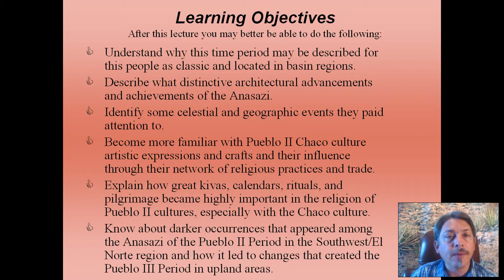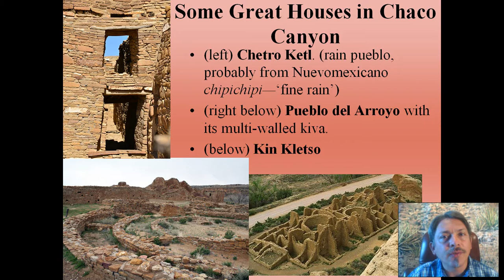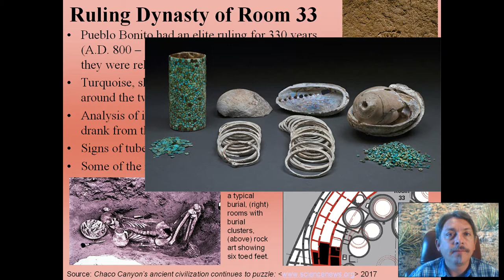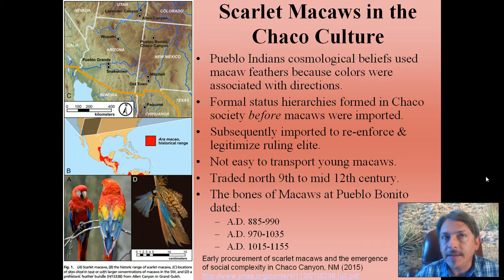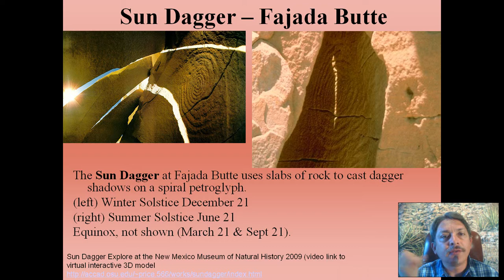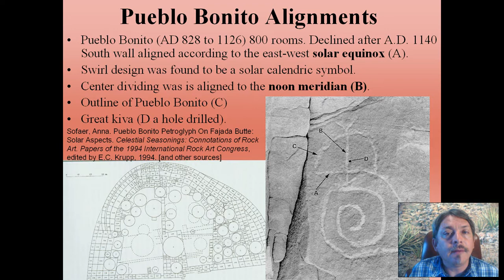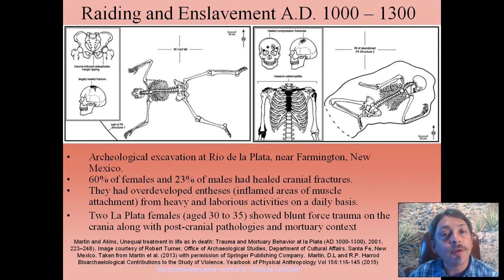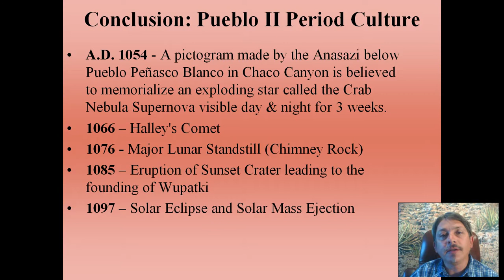Pueblo II Part B Classic Basin Anasazi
This slide presentation concerns a time period in New Mexico spanning roughly  from A.D. 900 to 1150 called Pueblo II a dissemination period for the Anasazi. It elaborates upon topics in Part B, with a focus upon the Chaco Culture in the San Juan Basin but includes other cultures such as the Mesa Verde as well. The Chaco Anasazi developed a complex of structures mostly in the canyon bottoms of the San Juan Basin of today’s New Mexico and had a network of trade and pilgrimage routes. These people had a ruling elite, remarkable architectural achievements, were keen observers of celestial phases and events, and had some astounding religious practices. Anasazi of the time had a darker side that will be addressed as well.